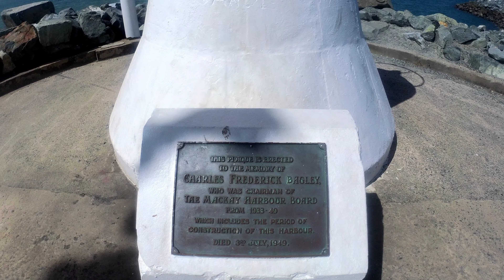Mackay Harbour Feb 2021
If you would like to check out my links below to follow or subscribe Or smack the bell to not miss out on latest content and you can also follow my links as there will be more photos and video footage of more projects to come Radio Controlled/Photography combined for some cool stuff.
My Australian business name is Radio Controlled Photography Mackay Australia the business website is
The first channel is called Photography Mackay Australia, its mainly Videography of the sights and around Mackay you never know what you might see or like.
This second channel is called Radio Controlled Photography Mackay Australia

Here are some more links from my second channel if you would like to see some more sights and different locations around Mackay captured with my Videography Vehicle and other cameras i have hope you enjoy them.

Night test with vrx and insta 360 plus lights t1

Night test with VRX and insta 360 plus lights t2

Cape Hills Borough Mackay 2020 captured with an insta 360 mounted to a VRX, Radio Controlled Vehicle

Night test with VRX and insta 360 plus lights t3

Night test with VRX and insta 360 plus lights t5.1

Night test with VRX and insta 360 plus lights t5

Night test with VRX and insta 360 plus lights t6

Night test with VRX and insta 360 plus lights t7

Night test with VRX and insta 360 plus lights t8 and a bit 12 seconds

Night test with VRX and insta 360 plus lights t8 full

Night test with VRX and insta 360 plus lights t8.1

Night test with VRX and insta 360 plus lights t10

Night test with VRX and insta 360 plus lights t11.1

Night test with VRX and insta 360 plus lights t12.1

Night test with VRX and insta 360 plus lights t13.1

Night test with VRX and insta 360 plus lights t14.1

If we promote your content then you will be recognized for your content.
All reproductions of videos and or photography images will not be released without prior written approval as per Copyright Laws to protect owners of their intellectual property rights.